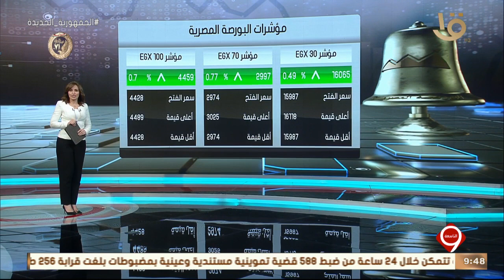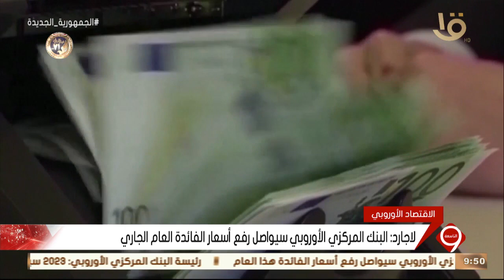نشرة التاسعة | مؤشرات البورصة المصرية - أسعار النفط